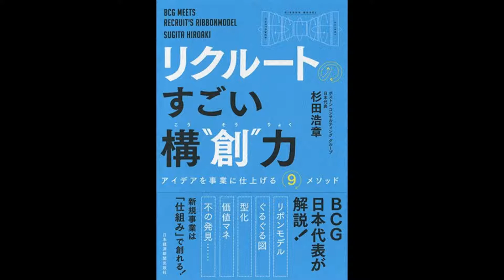【紹介】リクルートのすごい構創力 アイデアを事業に仕上げる9メソッド （杉田 浩章）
今回紹介するのは、　リクルートの すごい構“創力 アイデアを事業に仕上げる9メソッド　という本です。

計画を練り続けるばかりで、先に進まない、一度決めた計画を変えられない、時間をかけて計画を立てる割に、ツメが甘い、当事者も、経営陣も本気で成功すると思っていない、うまくいかなくなっても、撤退の決断ができない。こんな“症状”に効果があります!

リクルートのユニークさは広く知られている所であるが、一部の天才のひらめきで新規ビジネスが生み出されているとか、新規事業は次々に成功しているという多くの誤解に満ちている。本書はリクルートをよく知るコンサルタントがリクルートに関する誤解を解き、その成功の秘密を丁寧に体系立てて解説したものである。これまでにもリクルートのOBなど関係者によって書かれた本はあったが、外部から客観的にコンサルタント的な目線で体系的に解説された本は少なかったのではないかと思われる。

0→1よりも1→10に強みがあること、(他社にやられるくらいであれば)自らのビジネスを脅かすdisruptorを敢えて自ら抱えることを厭わないこと、リクルートの事業開発の起点は誰も目を付けて来なかった「不」(不便、不満、不安など)にあること、100億円以上の市場規模が見込めないと事業化に値しないと判断されること、誰がどの財布からお金を出すかを突き詰めることなど、意外な視点、なるほどと思わせる舞台裏を丁寧に説明している。

ここまで成功の秘訣を詳らかに出来るのは、それを知ったとしても他社が簡単には真似の出来ない仕組みであることに理由がある。リクルートが一般の企業と異なるのは、個を尊重し、人を活かす企業文化が徹底されていること、若さを保ち、競争しながらもナレッジを共有し、称賛し合う文化が浸透していうこと、将来必要な組織能力を先読みし、内に取り込むという「器」を揃える役割を経営者が果たしていることにある。
一般企業がどこまでリクルートに迫れるか、本書はそれを考えさせてくれる。